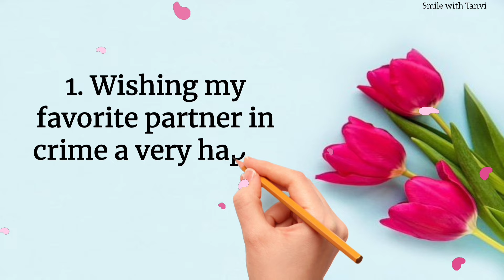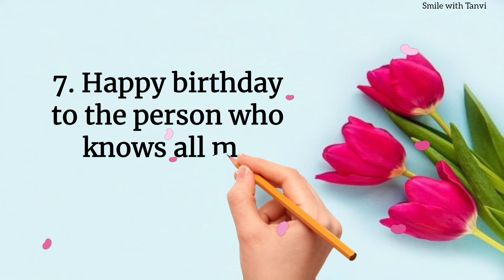10 short and simple happy birthday wishes for best friend